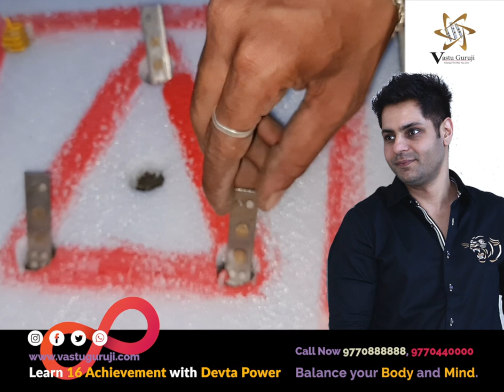Remedy INSTALLATION I QUICK & EASY I GROWTH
As Registration & Lock in your Present fees.
(Non Refundable or Non Transferable)
Balance will be collected before course date
Event Details:

For  Remedies